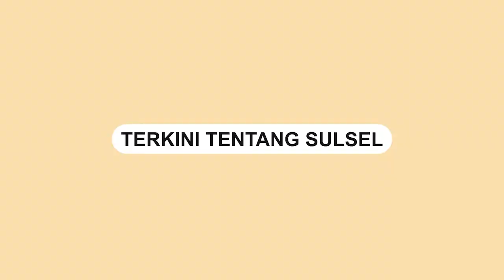Batal Terbang, Penumpang Ini Ngamuk ke Petugas Bandara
Seorang pria yang hendak terbang ke Jakarta ngamuk ke petugas Bandara Kualanamu lantaran merasa dipersulit.

Kejadian tersebut terjadi pada Sabtu (05/2/2022).

Video tersebut dibagikan oleh akun Facebook bernama Thomson Parapat.

Penumpang tersebut tidak layak terbang lantaran tidak memiliki hasil tes PCR.

Video terkini dan terbaru..